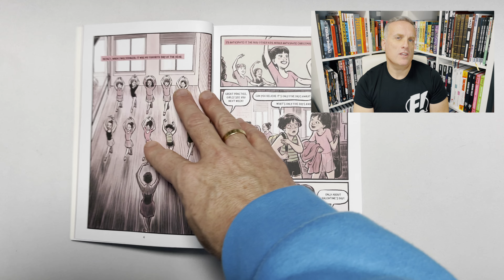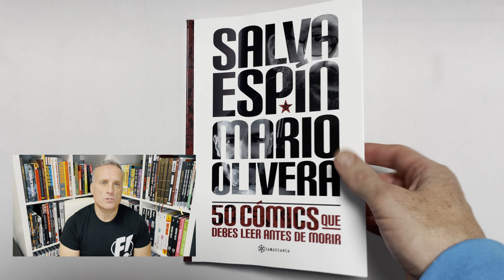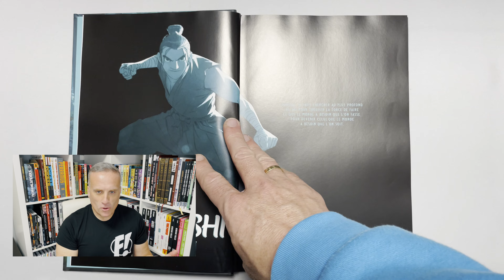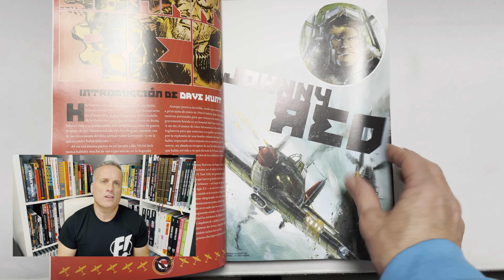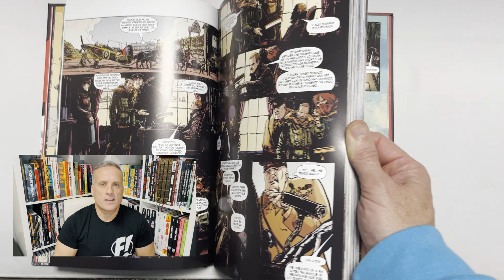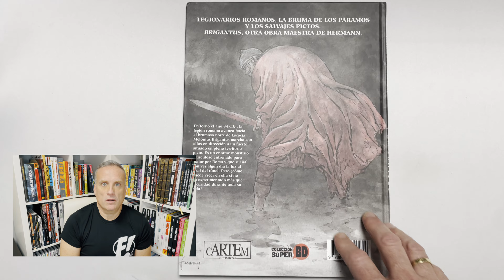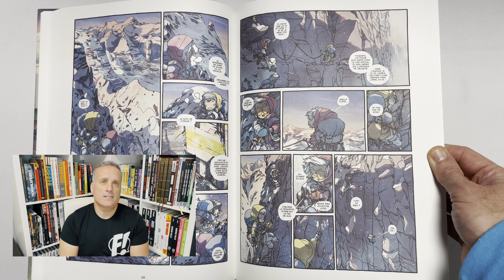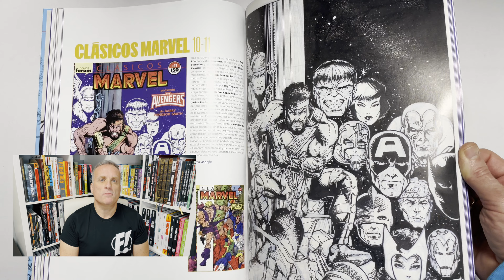COMIC SCENE: Lecturas de Fancueva #004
En nuestro cuatro programa le damos a lecturas de MacMillan, Samarkanda, Le Lombard, cARTEm Cómics, Grafito Editorial y Dolmen.
0:00 - 0:12 Intro
0:13 - 0:25 Presentación
0:26 - 3:44 Lunar New Year Love Story
3:45 - 6:16 50 cómics que debes de leer antes de morir
6:17 - 8:46 Issunboshi
8:47 - 13:37 Johnny Red: El Hurricane
13:38 - 15:27 Brigantus
15:28 - 18:13 Frontier (imágenes edición francesa - No Grafito)
18:14 - 21:21 Carlos Pacheco - Los Años Forum
21:22 - 21:48 Cierre